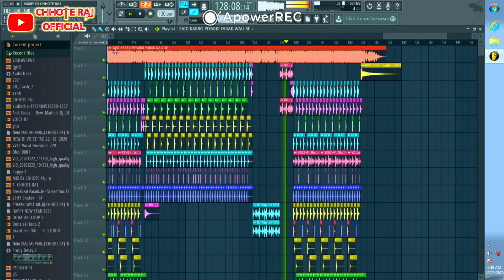Sadi Karbo Ge Mammi Farak Wali Se New Song Bhojpuri Dj Remix Flp Project 2021 Chhote Raj Official